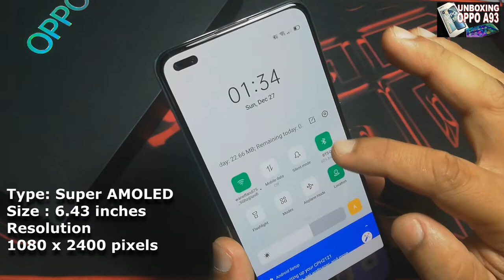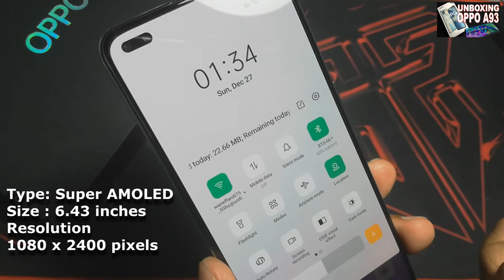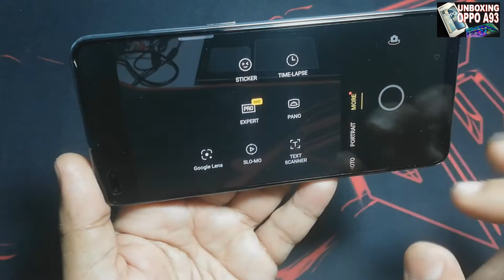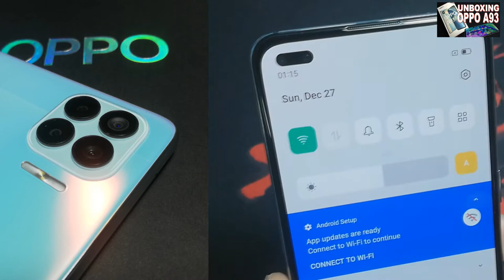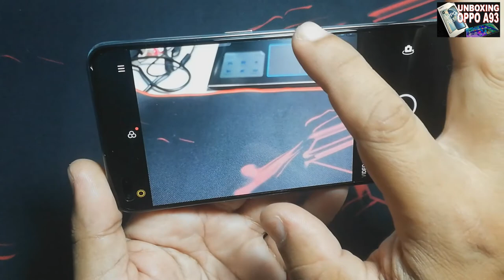OPPO A93 Unboxing and Review + Special Gift / Membuka Kotak Mobile Phone OPPP A93 dan info berguna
Jom  Lihat apa yang ada dalam telefon mudah alih OPPO A93 berserta hadiah yang diberi dan spesifikasi
What inside the OPPo A93 smartphone box? Let's see the review and What inside the Special Gift box.

There is a lot of Amazing video's and knowledgeable to watch!!